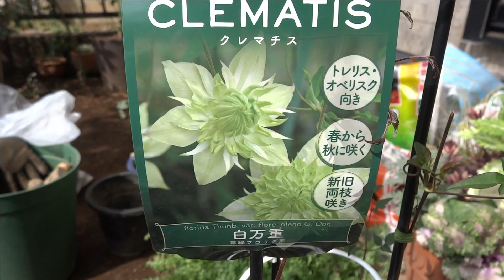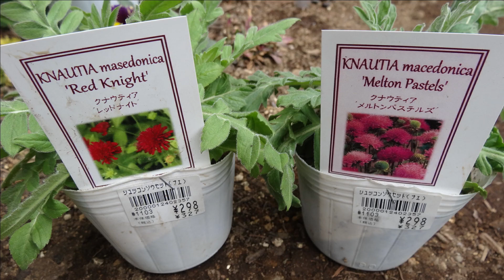【ガーデニング】クレマチス白万重と簡単手作りオベリスク／こぼれ種で増える丈夫な宿根草の植え付け／我が家の可愛いクリスマスローズたち🥰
いつもご覧頂き、ありがとうございます。
外は恵みの雨が降っています。
一雨ごとに春が近づいてきますね。

【今回のgarden diary】
１、クレマチス白万重の鉢植え
２、手作りオベリスク
３、春の宿根草の植え付け
　～植え付け苗～
　・ゲラニウム　サマースノー
　・アネモネ　シルベストリス
　・クナウティア
（レッドナイト、メルトンパステルズ）
　・ベロニカ　オックスフォードブルー

４、我が家のクリスマスローズの紹介

２、手作りオベリスク

「初心者必見　クレマチスはこれで誰でも楽しめる【初心者】【ガーデニング】
【育て方】【管理】